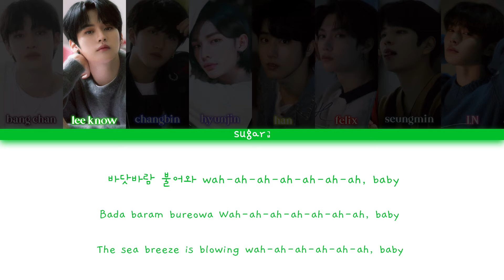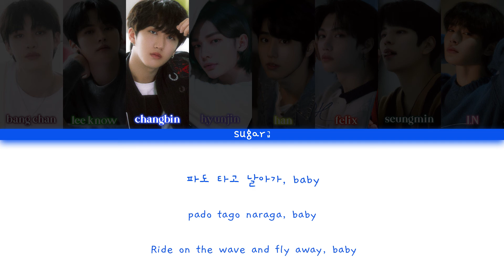Stray Kids (스트레이 키즈) - NOEASY UNVEIL : TRACK " Surfin' " Lyrics [Color Coded Lyrics Han/Rom/Eng]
Song : NOEASY UNVEIL : TRACK " Surfin' "
Artist : Stray Kids (스트레이 키즈)
Album : NOEASY
Relase Date : 11 Agustus 2021